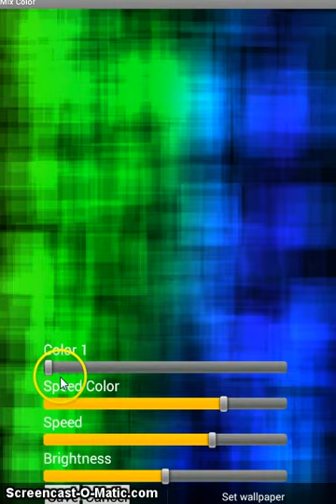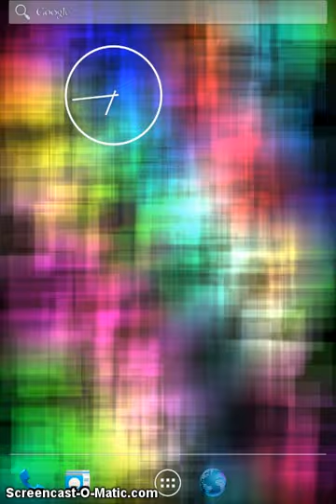Mix Color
Mix Color - live wallpaper on the abstract theme, animated color mosaic with gradient colors. Mosaic is composed of a large number of colored elements with smooth gradient iridescent colors.